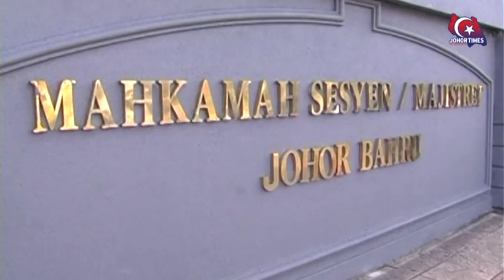Hukuman Denda RM 20 ribu Penjara Sehari